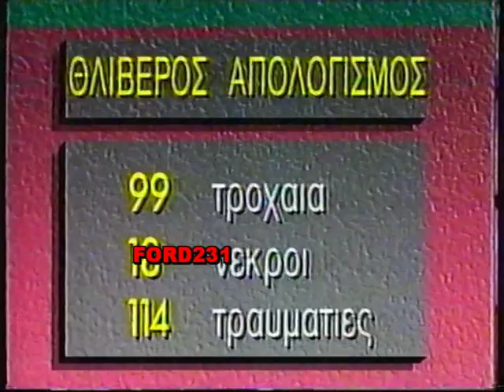ΕΙΔΗΣΕΙΣ MEGA 1990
Δελτίο ειδήσεων με τον Νίκο Στραβελάκη. Μεταδόθηκε το 1990 στο Mega.